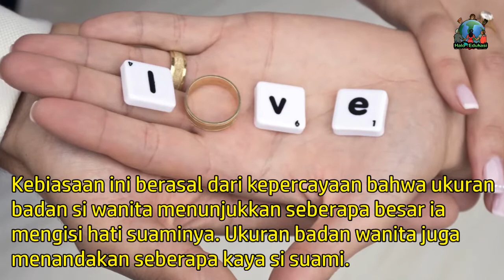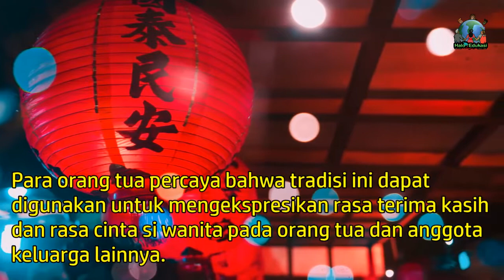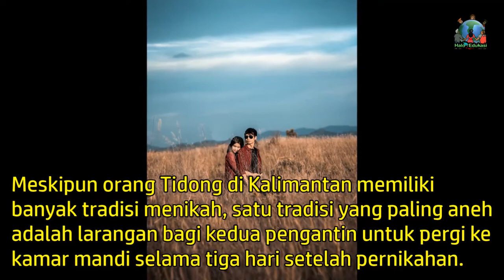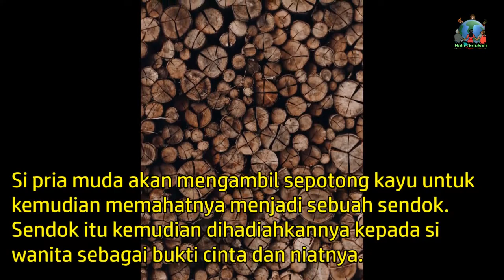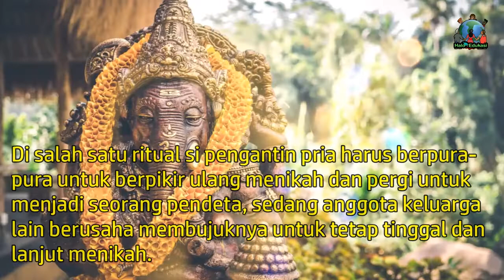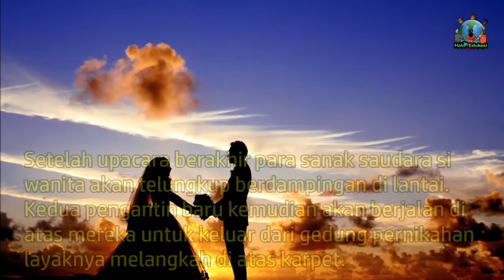10 Tradisi Pernikahan yang SANGAT ANEH di Berbagai Negara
Di Indonesia Sendiiri memiliki berbagai tradisi pernikahan yang berbeda di setiap daerah yang ada di seluruh nusantara ini. Lalu bagaimanakah Tradisi Pernikahan yang Tidak Biasa di Berbagai Negara?